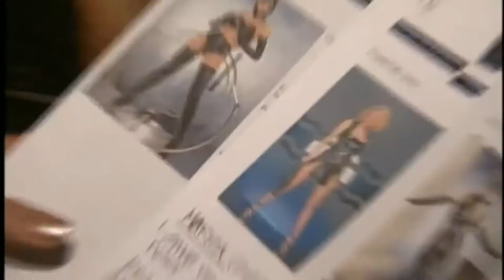Drowning Pool - The Making Of "Sinner" Music Video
The expanded 2CD Sinner (Unlucky 13th Anniversary Deluxe Edition) represents the definitive version of Drowning Pool’s classic Dave Williams years. Re-mastered and featuring a new bonus disc of 13 previously unreleased demos from the band’s vaults including the fan favorite “Soul” and the never before heard “Heroes Sleeping”, Dave’s final recording with the band.

Taking their name from the Paul Newman film, The Drowning Pool, the band would go on to debut Sinner on June 5th, 2001, debuting at #14 on the Billboard Top 200 and going platinum in six weeks featuring three charting singles and videos, “Bodies”, “Tear Away” and “Sinner”. Dave Williams’ untimely death on August 14th 2002 at the too early age of 30 marked an unlucky end to a rising star.

Disc One – Re-mastered
1. Sinner
2. Bodies
3. Tear Away
4. All Over Me
5. Reminded
6. Pity
7. Mute
8. I Am
9. Follow
10. Told You So
11. Sermon

Disc Two – The Unlucky 13th Bonus Demos
1. Sermon (Unlucky 13 Bonus Demo)
2. You Made Me (Unlucky 13 Bonus Demo)
3. Care Not (Unlucky 13 Bonus Demo)
4. Mask (Unlucky 13 Bonus Demo)
5. Soul (Unlucky 13 Bonus Demo)
6. Break You (Unlucky 13 Bonus Demo)
7. Less Than Zero (Unlucky 13 Bonus Demo)
8. Follow (Unlucky 13 Bonus Demo)
9. Told You So (Unlucky 13 Bonus Demo)
10. I Am (Unlucky 13 Bonus Demo)
11. Tear Away (Unlucky 13 Bonus Demo)
12. Bodies (Unlucky 13 Bonus Demo)
13. Heroes Sleeping (Unlucky 13 Bonus Demo)